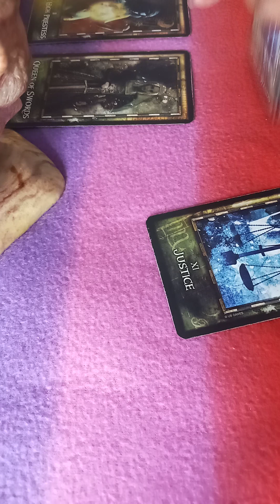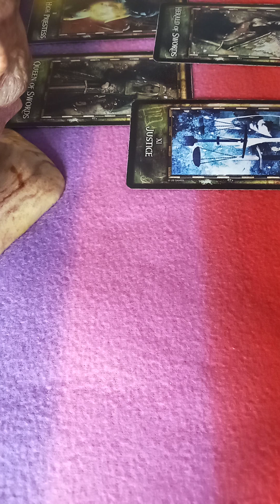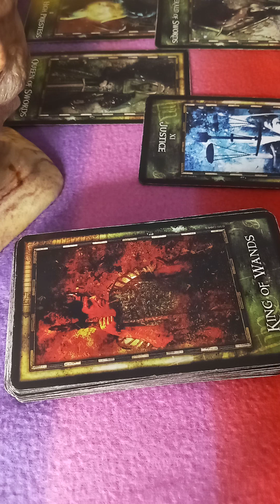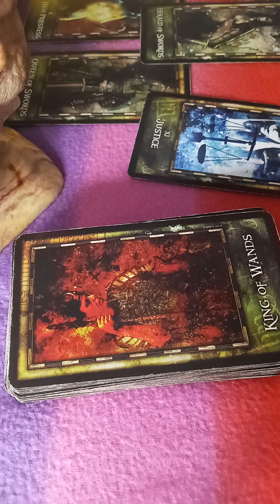EARTH 🌎 SIGNS.😼 Let's 😽GoKittyKatHeOrSheDontWontNoMo.😽😽😽😽😽😽😽😽😽😽😽😽😽